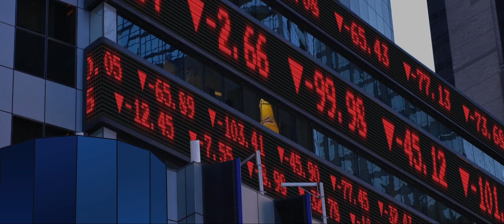iMusicPlus Movie Trailer - The Minute You Wake Up Dead (2022)